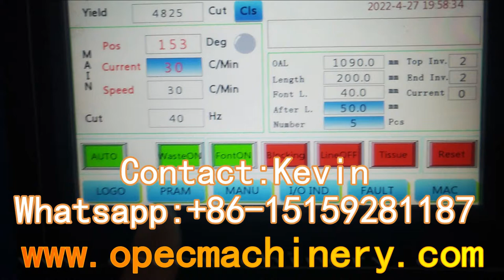Interfold Paper Hand Towel Napkin Toilet Tissue Paper Cutting Making Machine whatsapp+86-15159281187